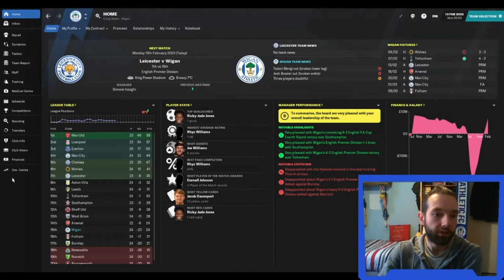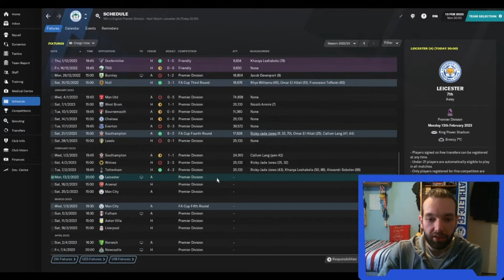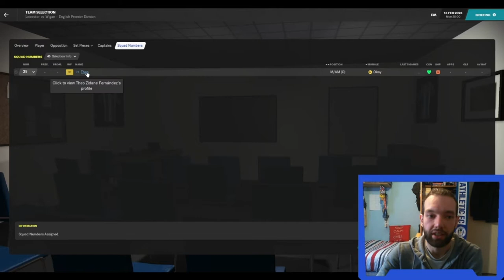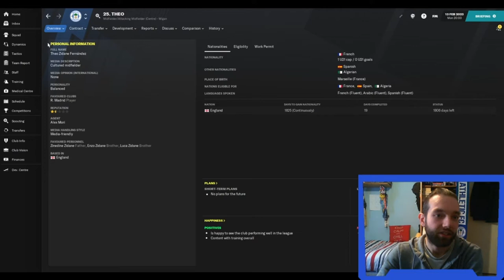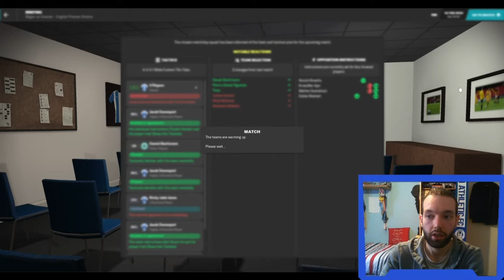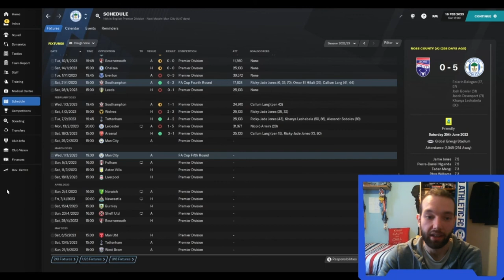JEKYLL & HYDE TEAM - Unemployed to Legend #25 - FOOTBALL MANAGER 2021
A Football Manager 2021 series, where I began unemployed, with the aim of working my way up to winning the biggest trophies in World Football. We continue our fight for Premier League survival against Leicester City & Arsenal.

ABOUT ME

Welcome to Craigs FM! Home of the Unemployed to Legend series and many different FM21 related experiments, including Raising Transfer Funds! I have been a football fan for over 20 years supporting the Arsenal - sitting through the awesome times and the rough sits (anyone remember the days of Philippe Senderos?)

I love getting used to the madness that is Football Manager and seeing how far I can take different teams in pursuit of glory and trophies (not just big teams, I assure you!). Follow me as I take on multiple challenges across FM2021 and beyond, as I try to avoid the sack and better myself at developing players and tactics.

I upload Football Manager 2021 videos each week as below:

Saturday  - 12Noon GMT